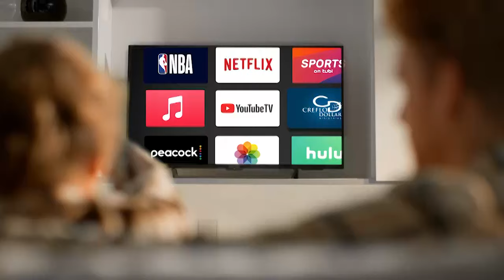Making Room for What Matters - Episode 2